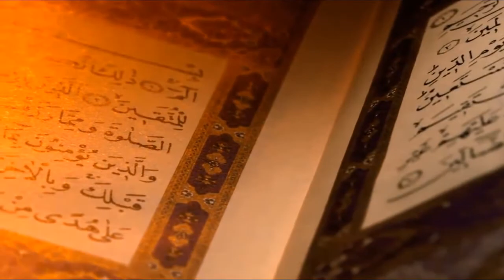Quran | Free Islamic Stock Footage | Free Render Footage